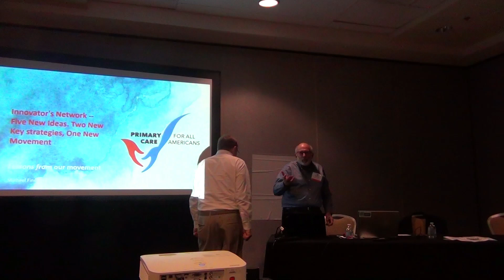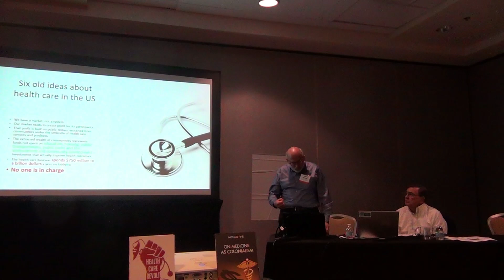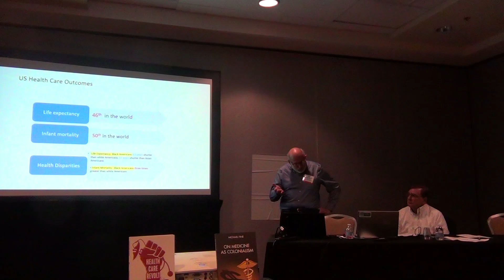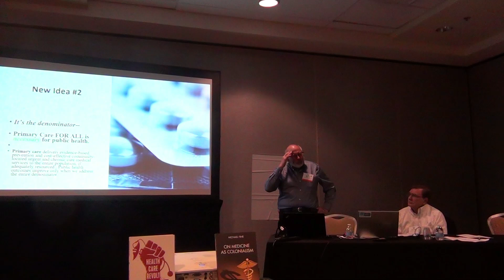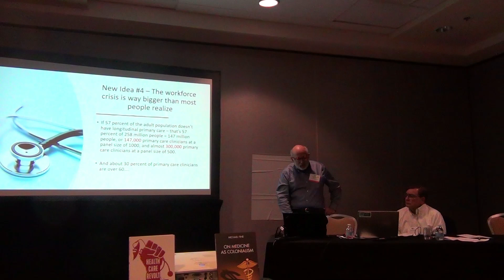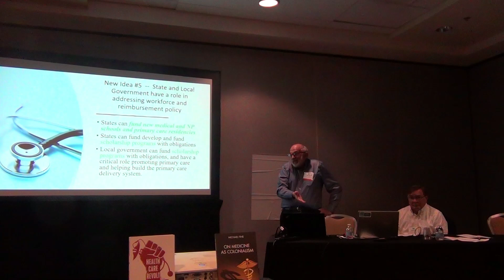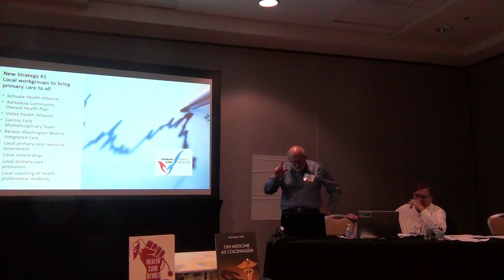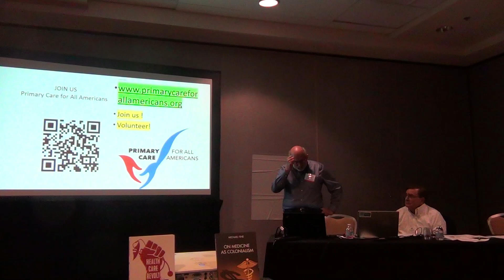2024 Michael Fine MD Primary Care for All Americans